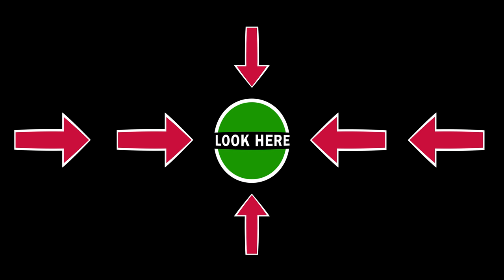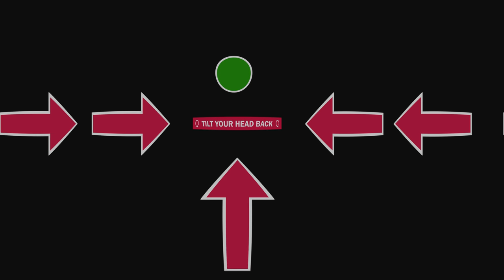VR MRI Brain Scan at Cardiff University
Experience what it’s like to have an MRI scan at the Cardiff University Brain Research Imaging Centre (CUBRIC).